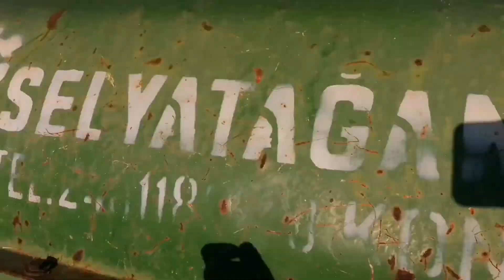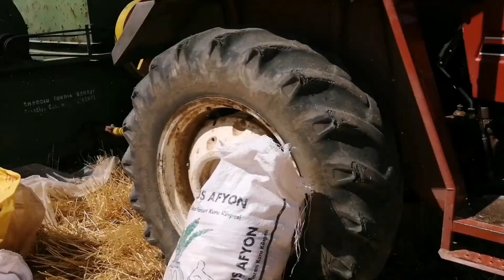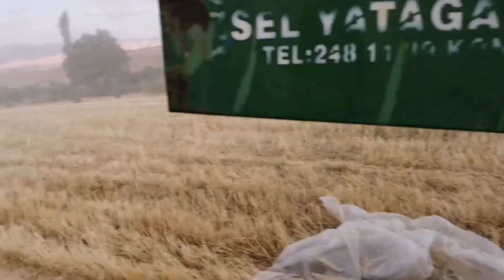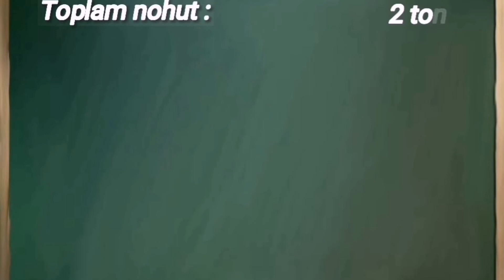35 dönüm nohuttan ne kadar kazandık $ 💵 | Nohut hasatı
Herkese merhaba bu videomda nohut hasadını çekip sizlere gösterdim nohut kârlı olup olmadığını gösterdim iyi seyirler dilerim.